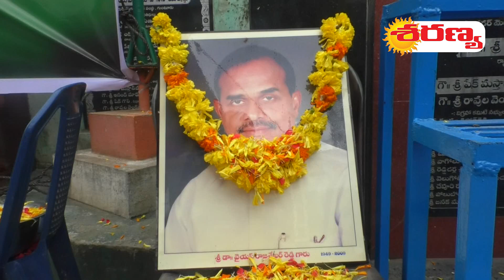saranya news today